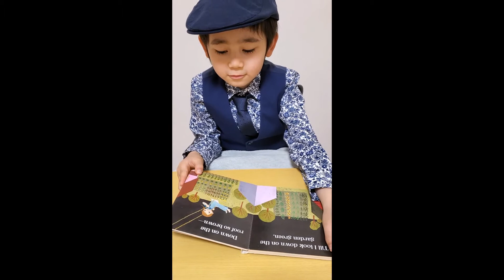The swing 5歳の子による英語で読み聞かせ／バイリンガル教育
♪5歳の子による英語で読み聞かせシリーズ♪
これからもたくさん読んでいきますので是非ご覧ください♪